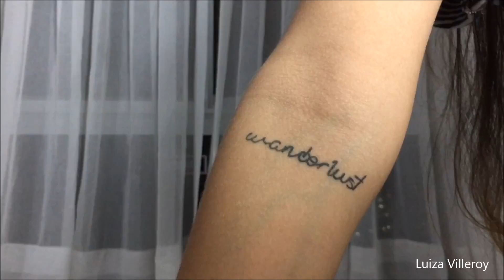Meus Piercings e Tatuagens | Luiza Villeroy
💋SNAP: luizavilleroy